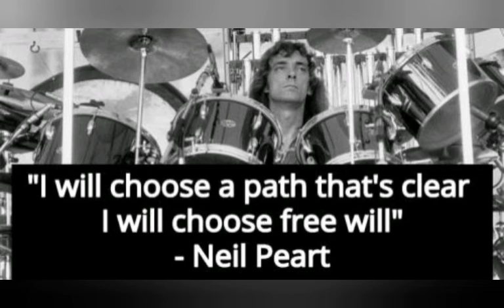Rest In Peace Neil Peart.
Just a short little video paying tribute to the late Neil Peart.